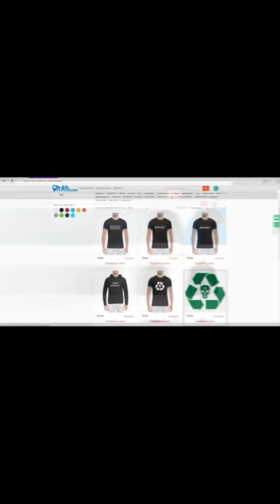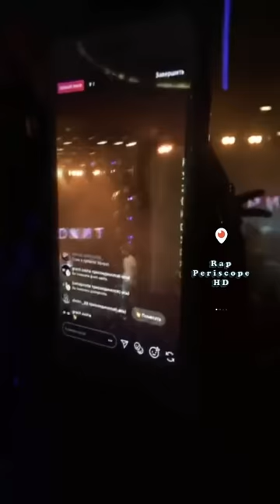Скриптонит live клуб Gypsy (8.3.2018)